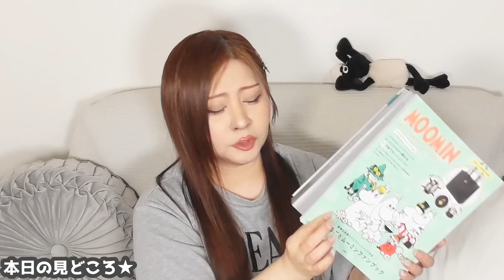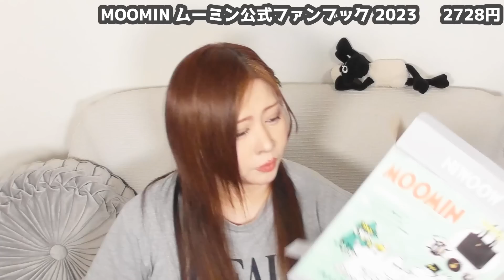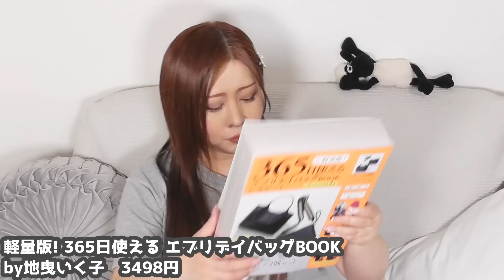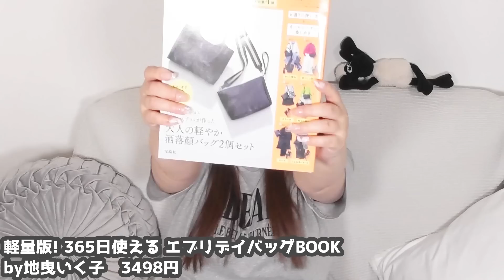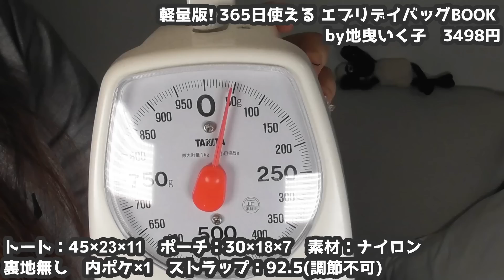【雑誌付録】軽量版! 365日使える エブリデイバッグBOOK・MOOMIN ムーミン公式ファンブック 2023 スクエアトートバッグ ver.★6月号2023年最新開封レビュー★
※本日の一言：GW入ったぁ
★サブチャンネル★

★TICTOK：@kokoron1975

・Amazon（高値になっている事もあるので注意してね）

本日はお昼にアップ★
喋りすぎてまたしても長くなりました💦

★MOOMIN ムーミン公式ファンブック 2023
スクエアトートバッグ ver. 2728円
サイズ：23.5×22×10　素材：合皮　裏地無し　２層構造

★軽量版! 365日使える エブリデイバッグBOOK
by地曳いく子　3498円
トート：45×23×11　ポーチ：30×18×7　素材：ナイロン
裏地無し　内ポケ×1　ストラップ：92.5(調節不可)

フリーＢＧＭ ＤＯＶＡ-ＳＹＮＤＲＯＭＥ様
魔王魂様